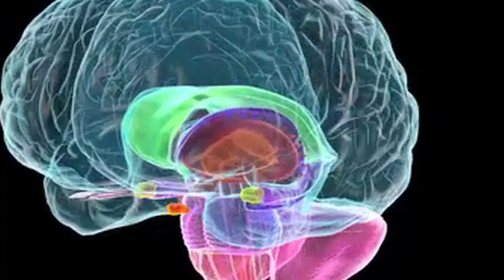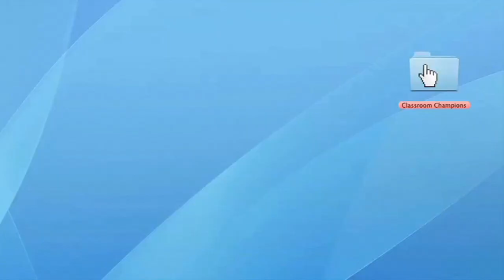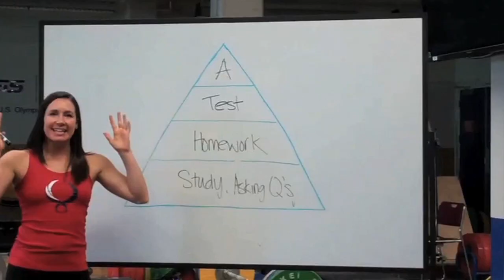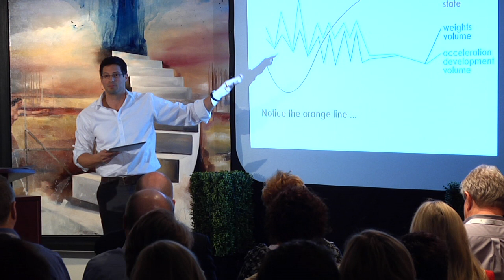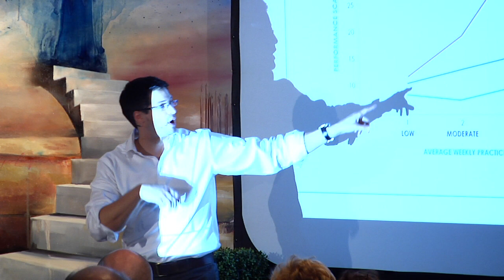The Science of Success Presentation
The Science of Success, presented by gold medalist, Steve Mesler at our Emerge Client Event. Hosted April 26th, 2012 at the Art Gallery of Calgary. Thanks to all who attended!